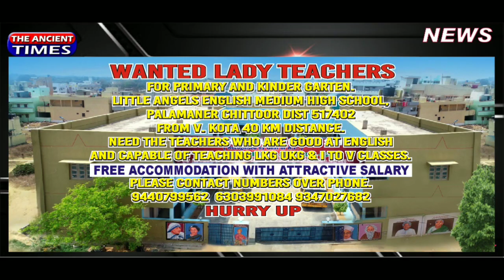ACCIDENT IN KGF TALUK...